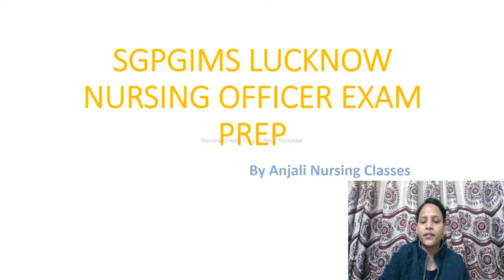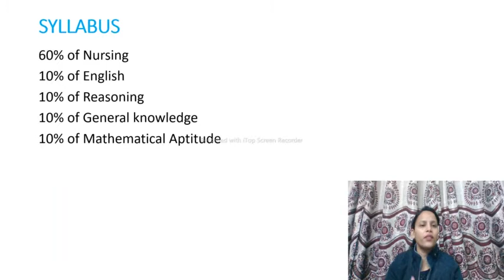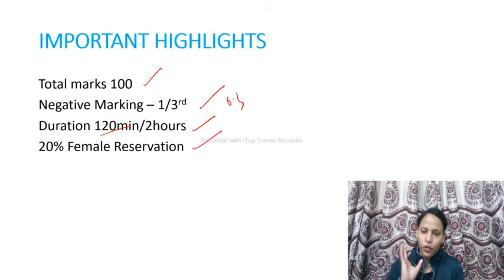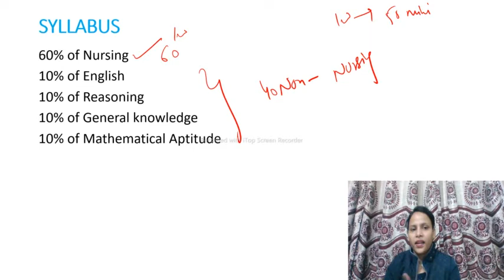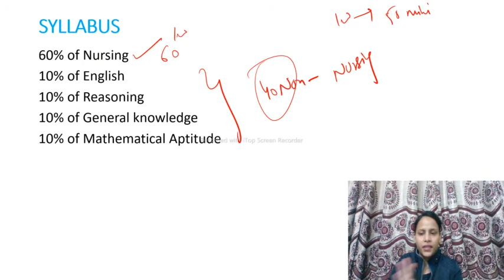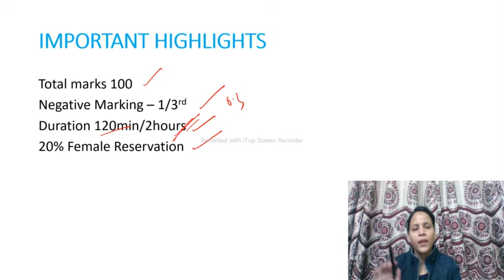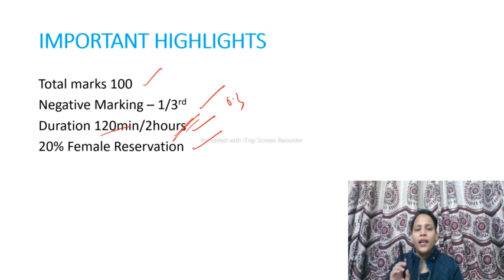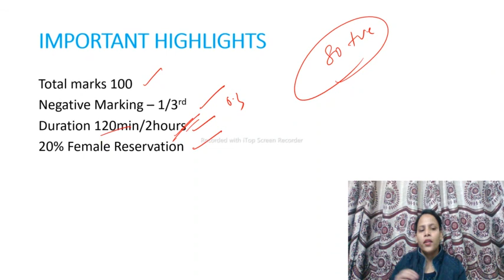How can Prepare for SGPGIMS Nursing officer Exam!Syllabus! books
Exam preparation for SGPGIMS NURSING OFFICER Grade 2nd